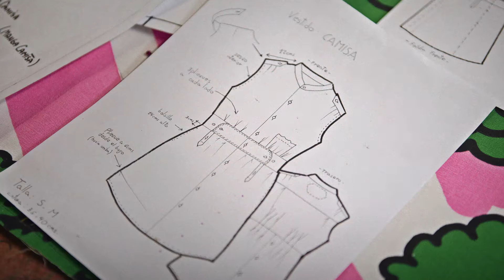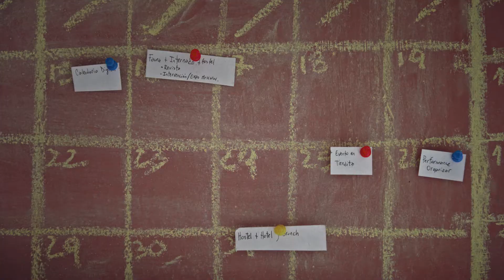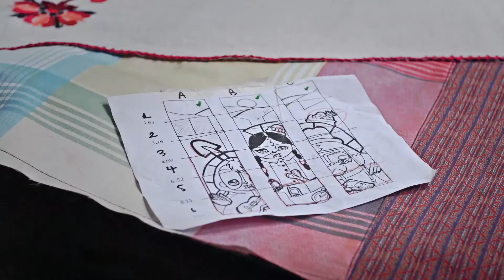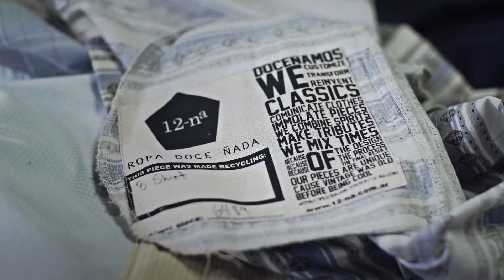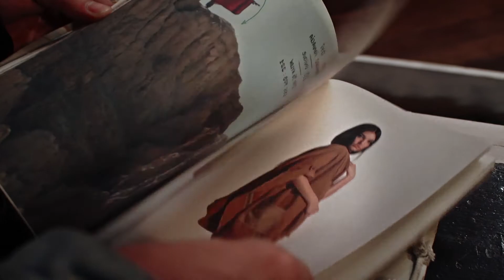MANUFACTURA - 12-na | Mechi Martinez & Mariano Breccia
[MANUFACTURA | ARTES & OFICIOS | HECHO EN CHILE]

Es una iniciativa audiovisual que retrata proyectos de manufactura local. Aborda a quienes optaron por un camino alternativo, en donde un producto es el resultado de trabajo, dedicación y honestidad. No son antiguos artesanos, son jóvenes quienes, insertos en una sociedad hipermoderna, combinan tecnología, creatividad y respeto por lo hecho a mano.

Estos breves retratos estimulan la reflexión sobre un mundo saturado de objetos, preguntándose ¿Quién está detrás de aquello que consumimos?

Dirección, Cámara & Montaje
Sebastián Arriagada

Producción Ejecutiva
Javier Hechenleitner

Elías Fuentes

Fotografía Fija
Roberto Olivares

Sonido Directo
Elías Fuentes

Música Original
Martín Benavides
José Tomás Molina
Gabriel Morales

Gabriel Morales
Elías Fuentes

Idea Original & Diseño Gráfico
Margarita Thomas

Investigación
Fabiola López

Productora Delegada 13C
Antonella Santambrogio

Proyecto financiado por el FONDART Nacional del CNCA y ARAUCO.

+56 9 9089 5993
Santiago de Chile
2016